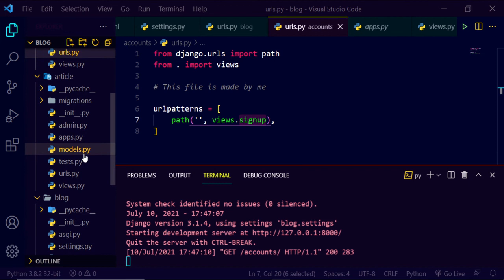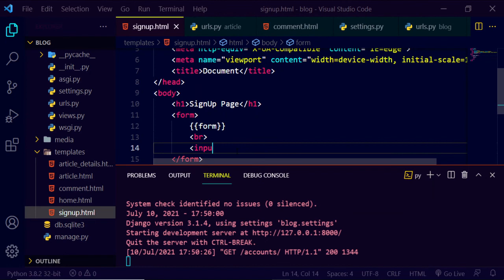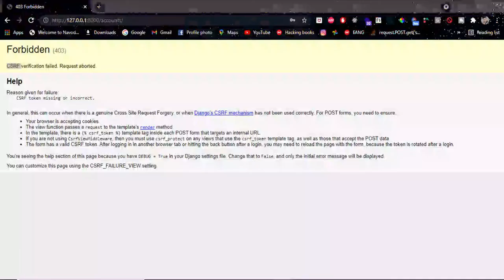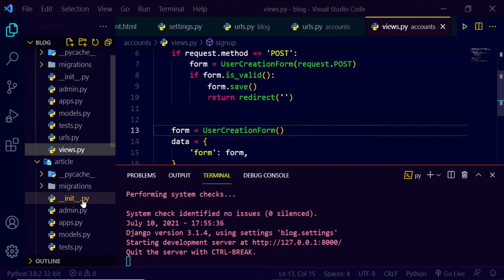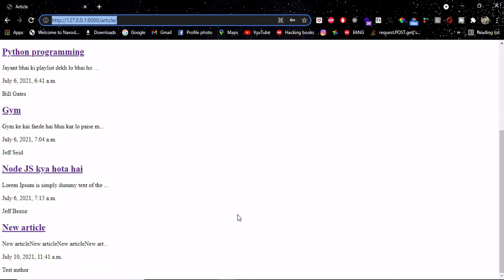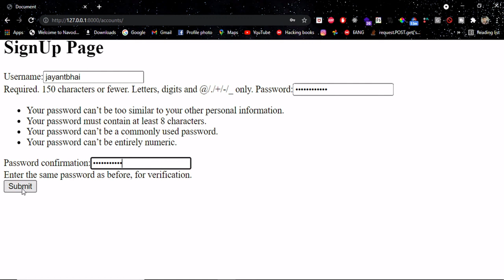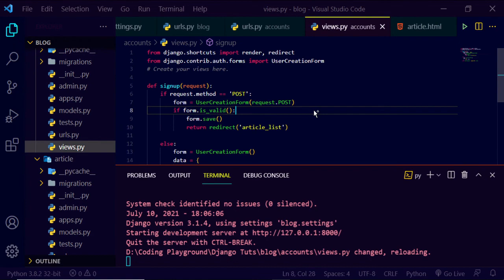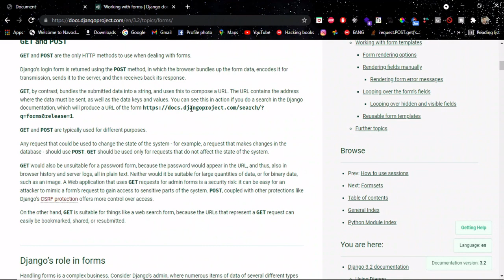Python Django Tutorials In Hindi | Django Forms | Making Users for our Blog | Part - 24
Python Django Tutorials In Hindi | Django Forms | Making Users Making Users for our Blog | Part - 24